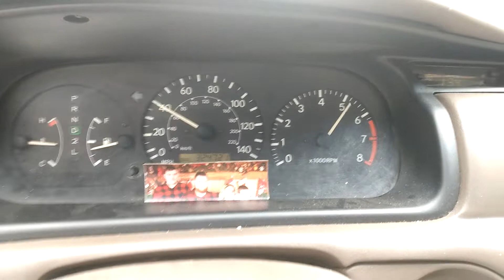325k mile 1998 Toyota Camry 2.2 auto 0-60